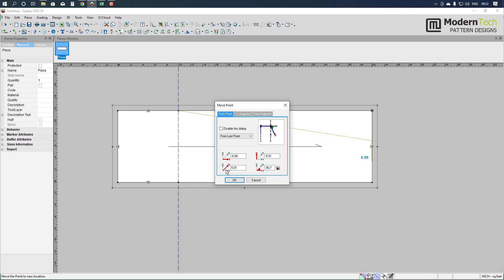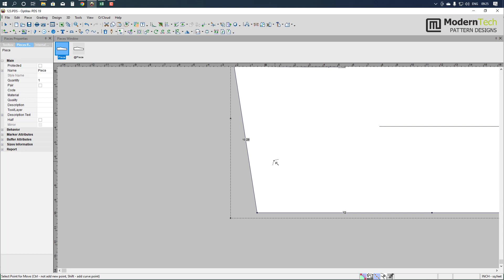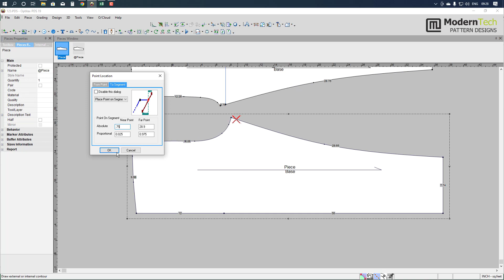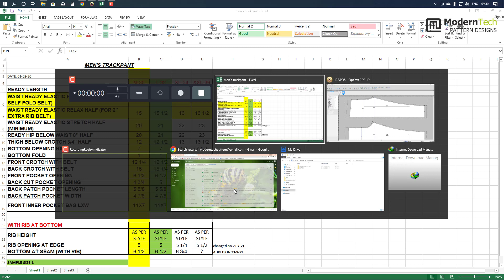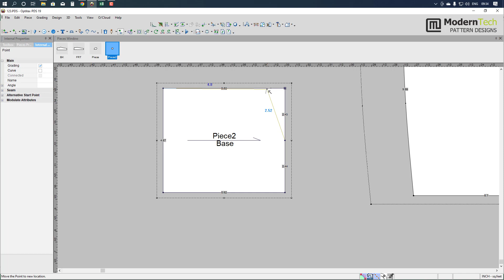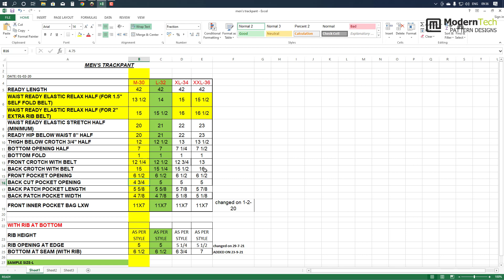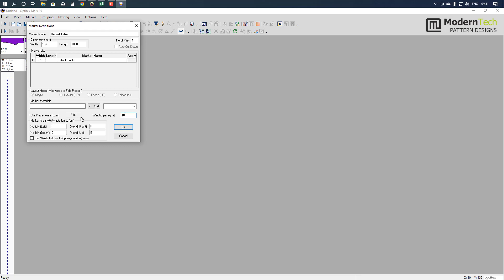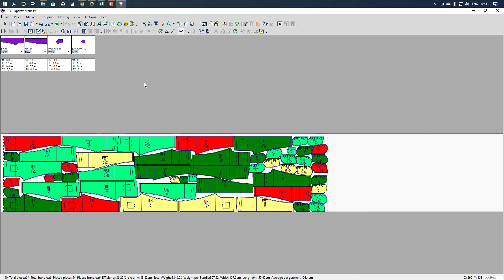MENS LOWER PATTERN MAKING IN OPTITEX CAD,CAD MAI LOWER KA PATTERN KAISE BNAYE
1. cad software
2.plotter machines
3.traning of cad system
4.spare part and service
5.amc plan for every cad software.